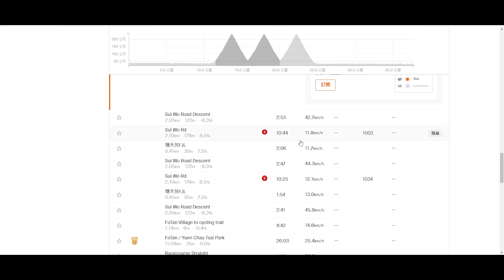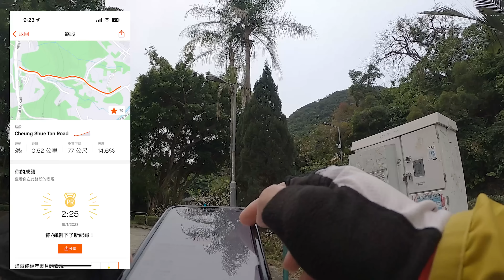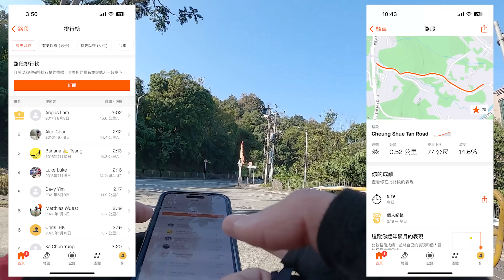【top10】新系列😎！！挑戰STRAVA全球排行榜🔥🔥🔥！成為香港路段top10！！每一集攻略一段路線！第一集挑戰香港激斜！│第1集-樟樹灘 第6名-2分19秒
新系列😎！！挑戰STRAVA全球排行榜🔥🔥🔥！成為香港路段top10！！每一集攻略一段路線！第一集挑戰香港激斜！│第一集-樟樹灘 第6名-2分19秒

🧧新春優惠🧧
✨麗奇單車倉【預約睇倉鏈結】✨:
現在經過上面專屬鏈結成功開倉的朋友！將會獲得由『麗奇單車倉』送出額外多一個月單車倉服務！另外再送單車洗車及打蠟服務(由單車鋪提供服務的)！

不同產品享有各種優惠✅✅：
Insta360 ONE RS✅:

✨其他系列✨

✨其他系列✨